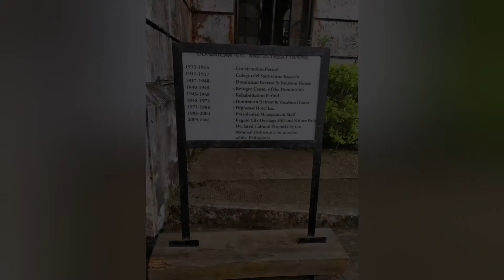Old Diplomat Hotel, Baguio City | 2020